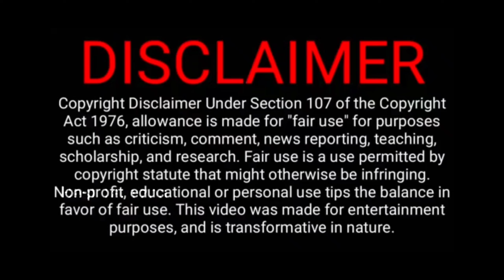Best 5 Kajal Aggarwal Tamil Dubbed Movies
 I TRY TO GIVE ALL VIDEO AS MUCH AS BEST.